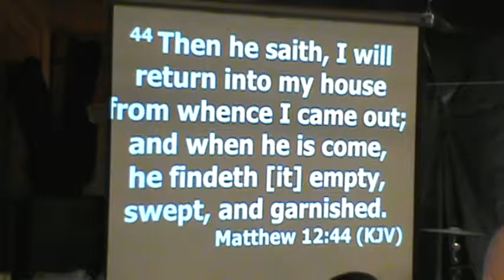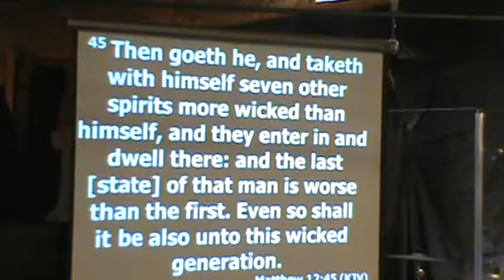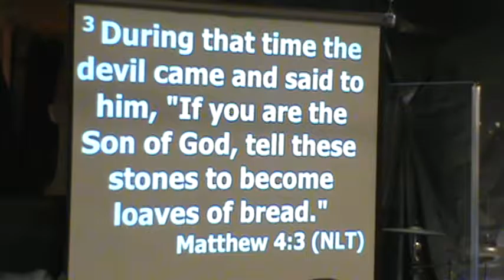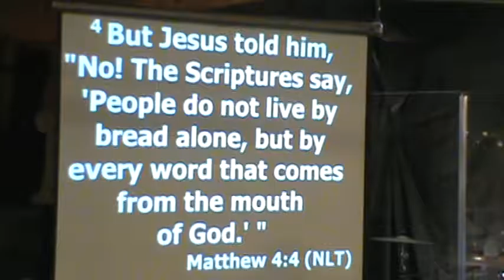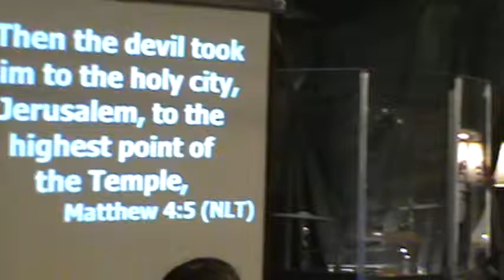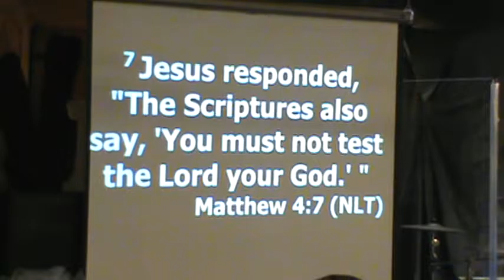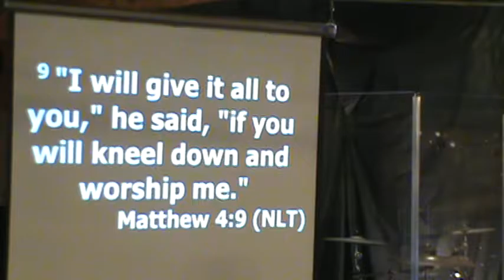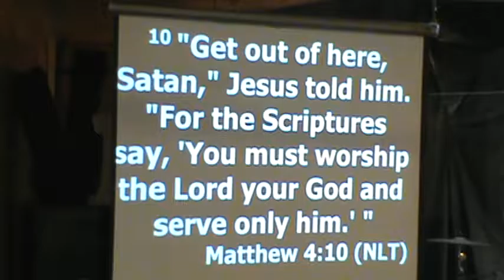New Life Pastor20161002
Have YOU Faced Your Demon's
Matthew 4:3-7
Matthew 12:43-45
Luke 11:24-26